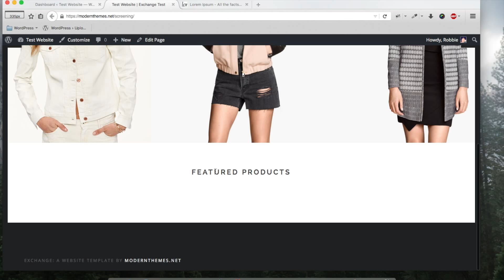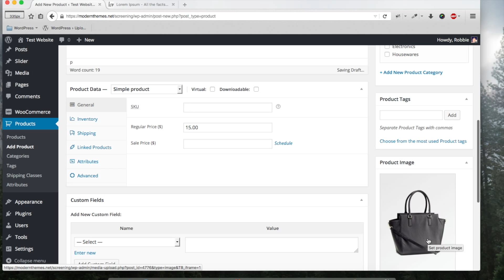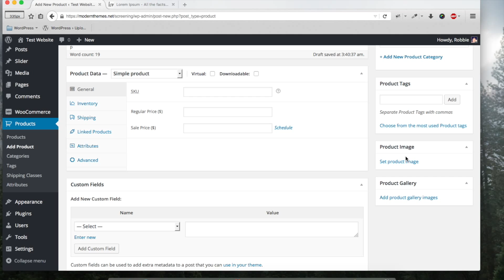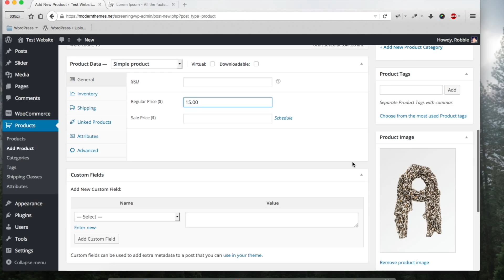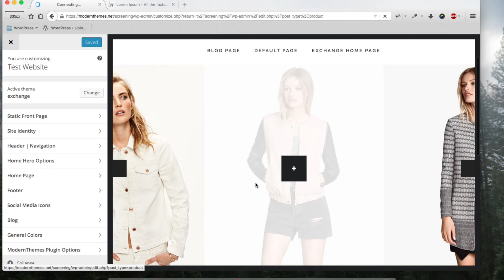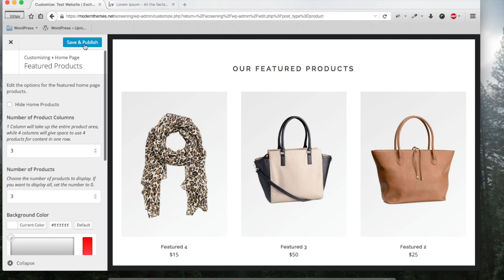Exchange - Featured Products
Learn how to add your featured products in Exchange WordPress Theme.